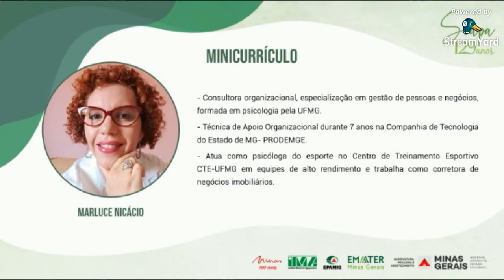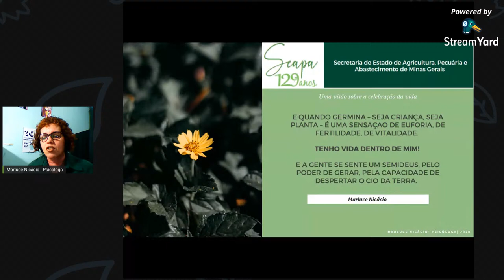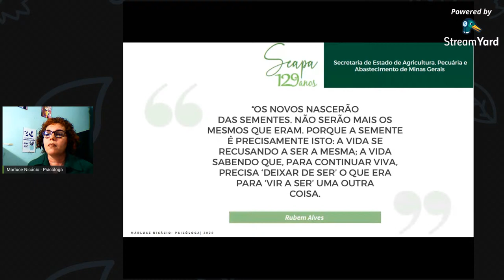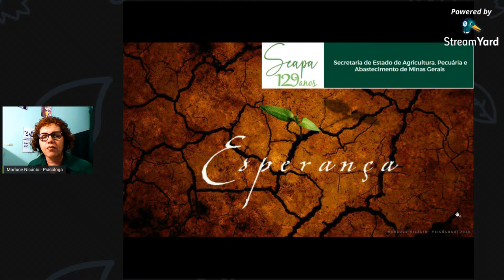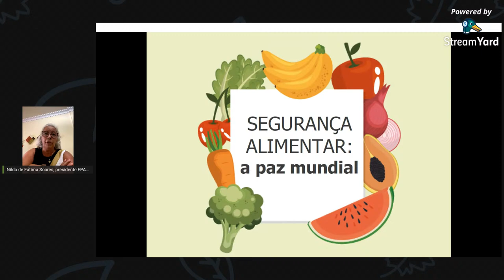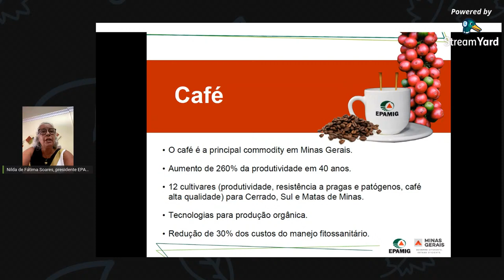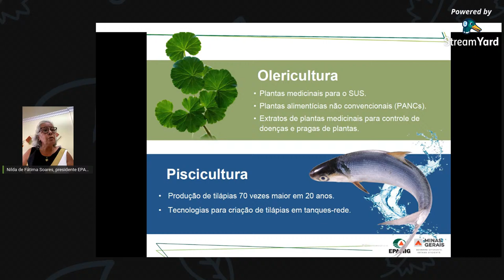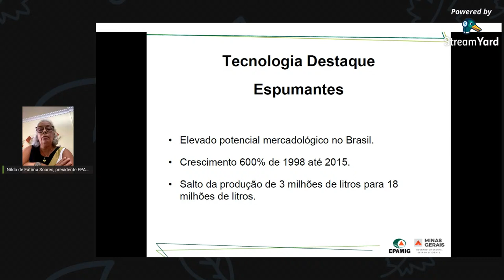2020: O Papel da Seapa no Desenvolvimento do Estado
A Secretária de Estado de Agricultura, Pecuária e Abastecimento de Minas Gerais, Ana Maria Soares Valentini, convida a todos os servidores da Seapa e vinculadas - Emater-MG, Epamig e IMA - para este evento online, em comemoração aos 129 anos da Secretaria.

A apresentação vai contar com a participação dos Subsecretários da Seapa, Diretor-Presidente da Emater/MG, Presidente da Epamig e Diretor-Geral do IMA.

O evento tem início às 10h.